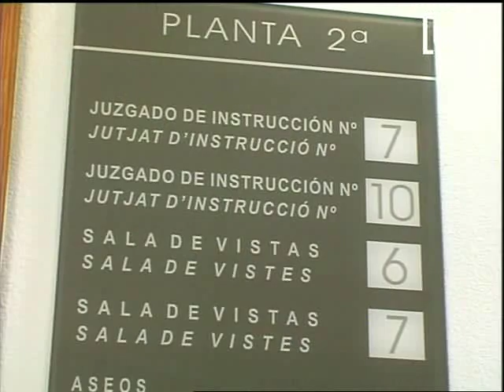Declaracions per el cas Voltor